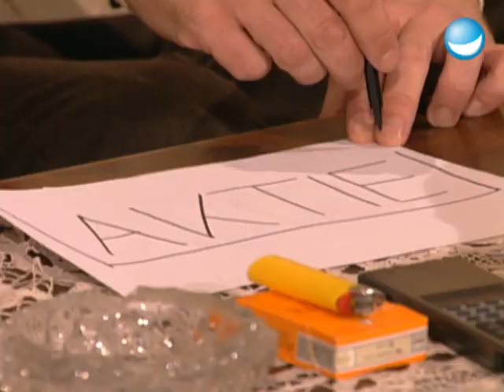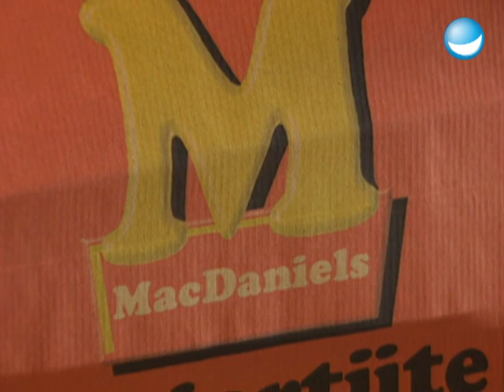Das Leben leben, bevor die Zeit abgelaufen ist | Wochenshow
Viel Spaß mit dem Uhrmacher, Herbert Görgens und der ehrlichen Werbung von McDaniels!